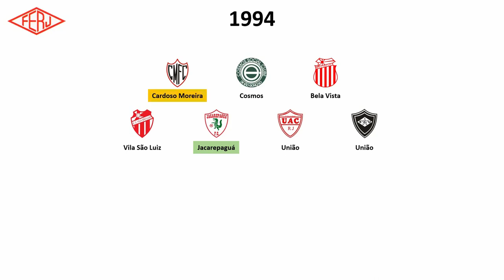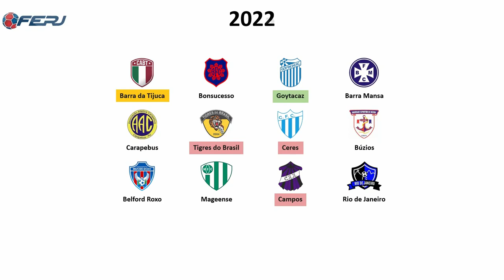Cronologia do Campeonato Carioca - Série B2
Cronologia do Campeonato Carioca - Série B2, equivalente a quarta divisão do Campeonato Carioca de Futebol de 1994 até 2024.
Música utilizada:
Extreme Snow Break - Town by the Night (PlayStation)